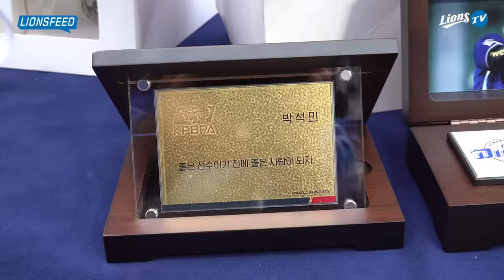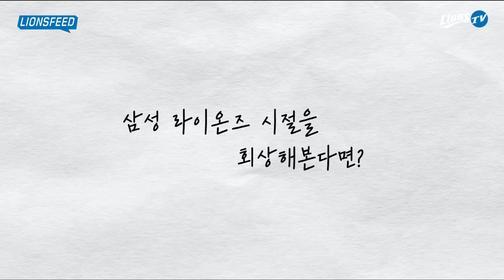삼성 왕조 출신! 박석민 코치의 제2의 인생을 응원합니다✨ 소중한 영상편지도 도착!💌라이온즈피드